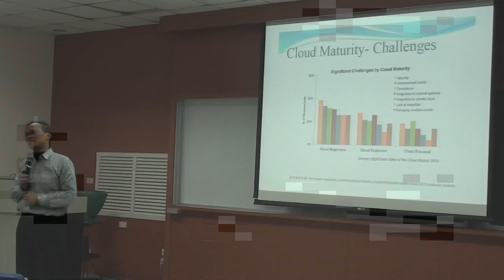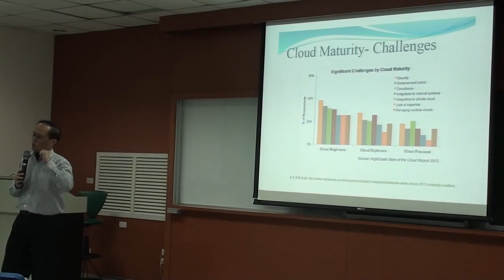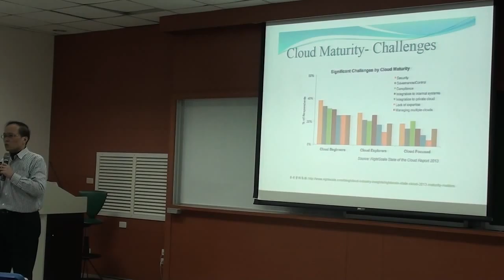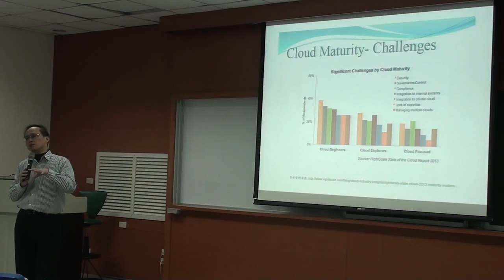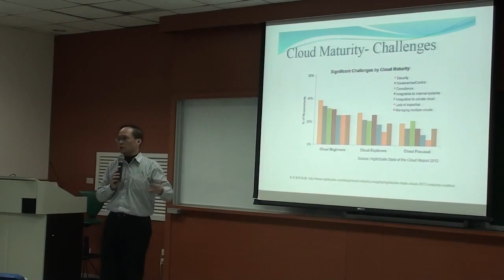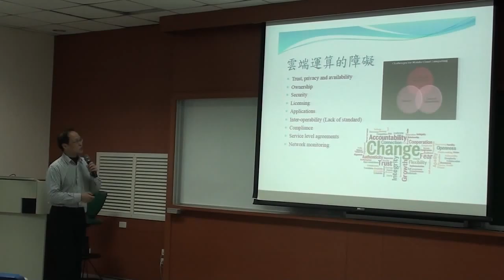《國立中山大學開放式課程》科技前沿(范俊逸老師) 16